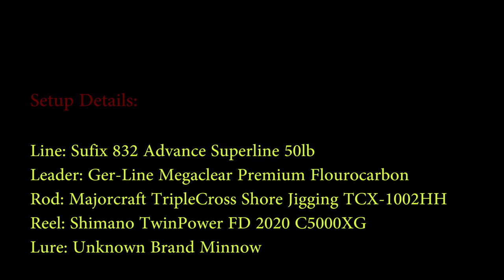2020 Shimano Twin Power FD Fighting QueenFish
My Fishing Adventure in Menji